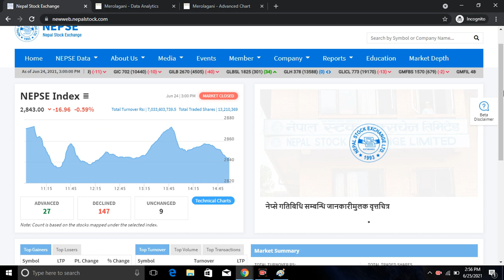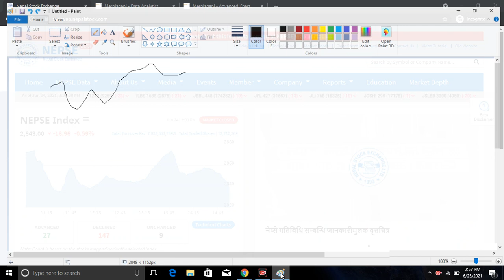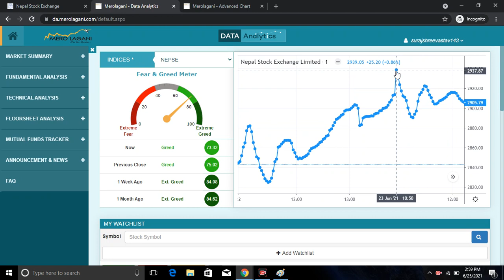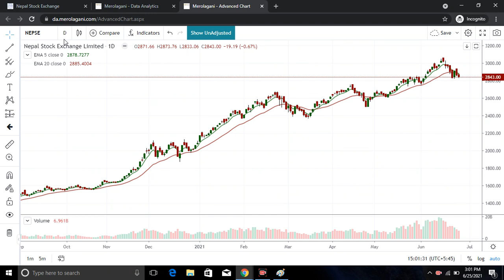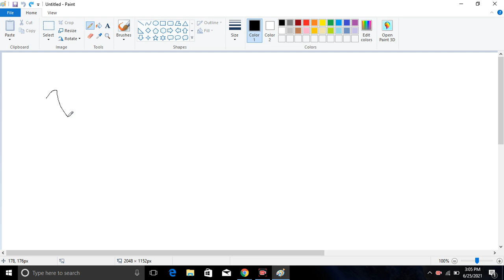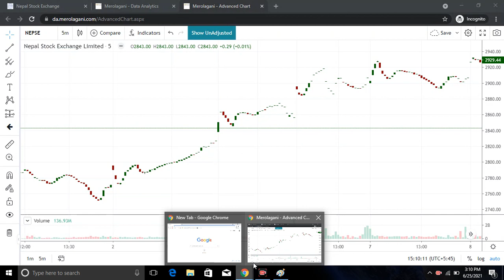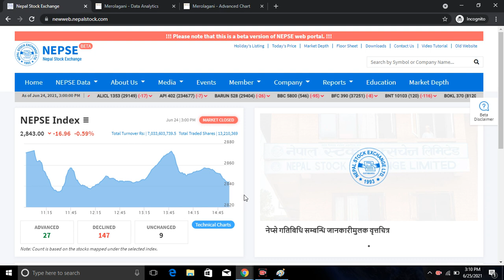Nepse will go up or down how to know | How to know Market will go Up or Down | Share market Mindset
Nepse will go up or down how to know | How to know Market will go Up or Down | Sharemarketchannel
Share market Mindset

share market
share maket nepal
nepal share market
technical analysis
nepse analysis
share gyan
share market channel in nepali
nepali share bazar
nepse udate share market
share market channel,
nepse update,
nepse prediction,
how to know market behaviour,
how to know share market will fall or rise,
how to know share market  situation,